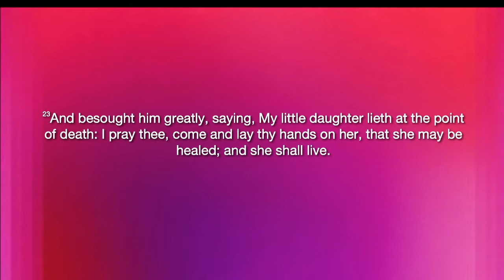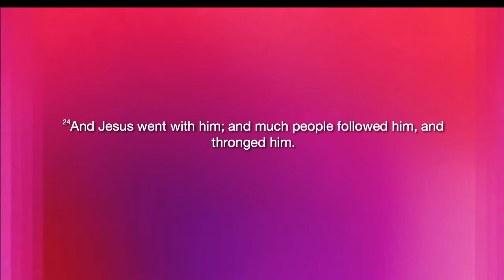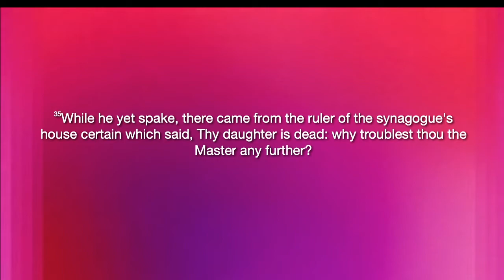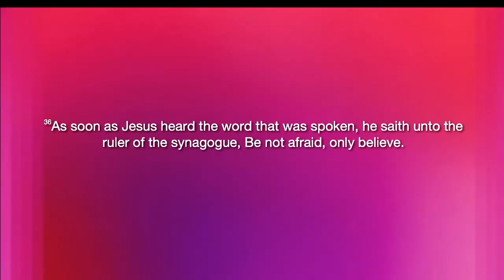10-25-20 Mount Bethel Missionary Baptist Church Sunday 11 am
Bro. Terence Wright-Faith Don't Fail Me Now